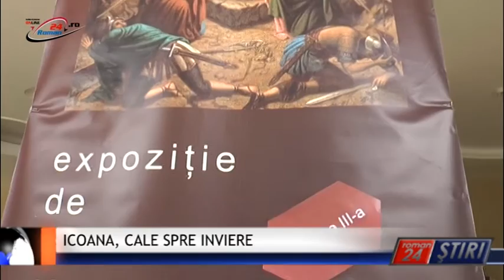ICOANA - CALE SPRE INVIERE